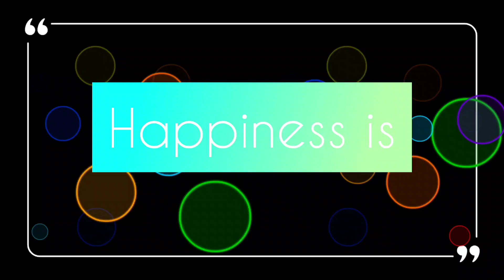Cadbury Celebration Box | Unboxing | Lots of chocolates | Yummy | box full of chocolates | Happiness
Cadbury Celebration